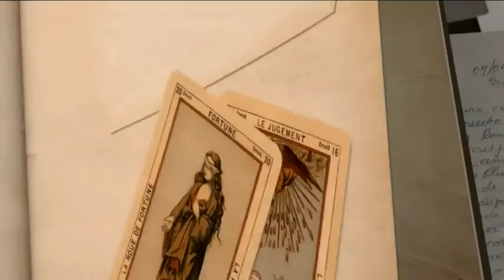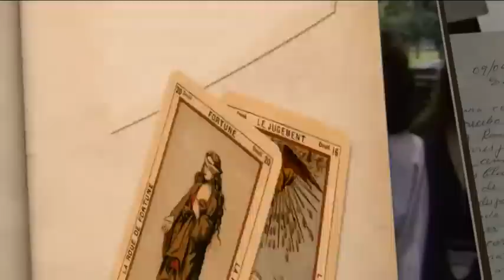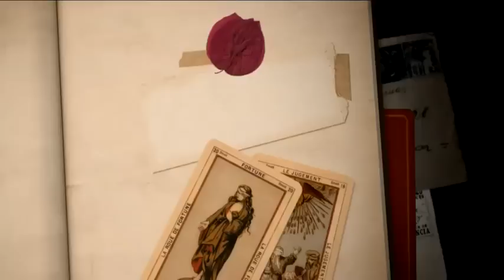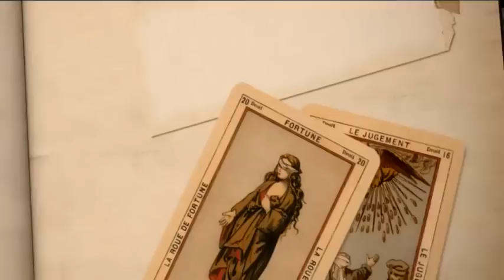¡Lorena Herrera ha hecho 72 películas y 15 novelas!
Lorena Herrera comenzó en el cine y muy pronto empezó a tener mucho trabajo haciendo 72 películas y 15 novelas